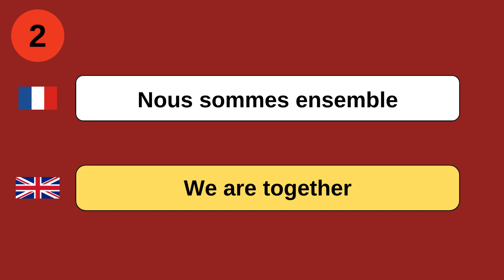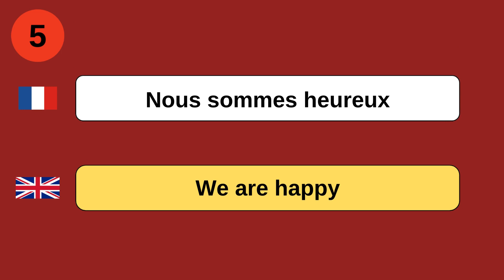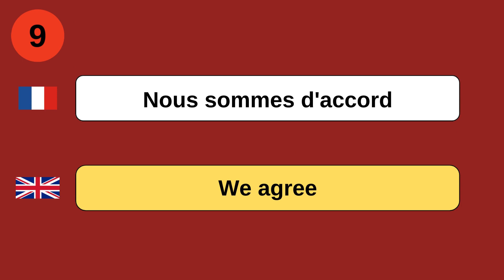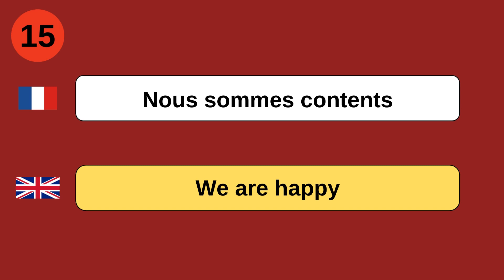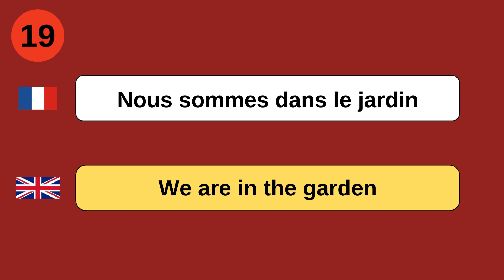French Beginner's Guide: 20 Essential 'NOUS SOMMES' Phrases for Everyday Conversations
Embarking on your journey to master French? Look no further! In this beginner's guide, we unravel the versatility of 'Nous sommes' phrases, essential for navigating everyday discussions. 'Nous sommes' forms the essence of expressing collective experiences, emotions, and characteristics. From describing a group's mood to shared activities, grasp the power of 'Nous sommes' with our comprehensive guide. Elevate your French communication skills with these fundamental phrases! Join us as we unlock the magic of 'Nous sommes' and effortlessly communicate in French.